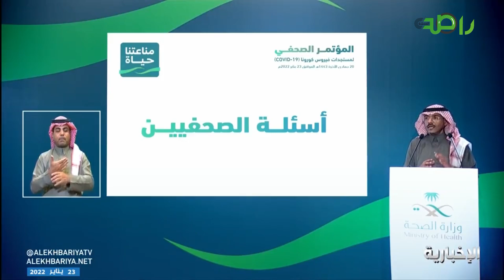متحدث ⁧‫الصحة‬⁩ المحصنون بجرعتين الذين أصيبوا بكورونا‬⁩ بإمكانهم الحصول على الجرعة التنشيطية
متحدث ⁧‫الصحة‬⁩

‏المحصنون بجرعتين الذين أصيبوا بـ ⁧‫كورونا‬⁩ بإمكانهم الحصول على الجرعة التنشيطية فور تعافيهم